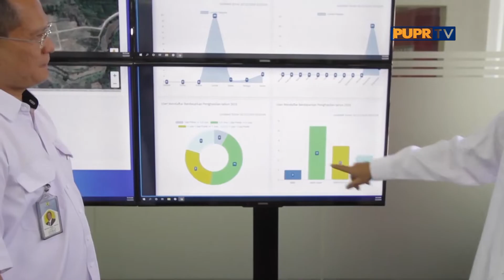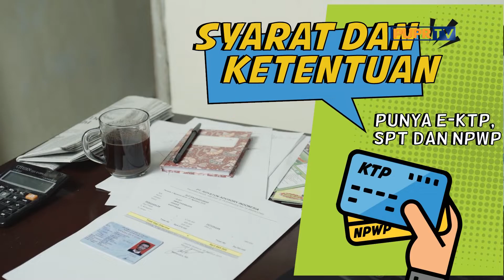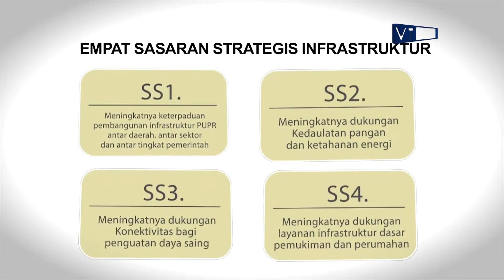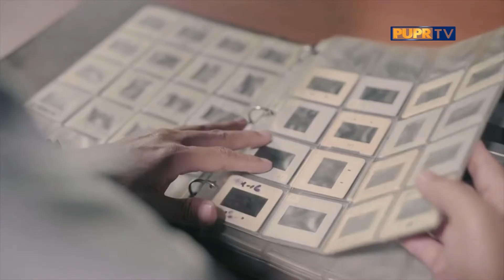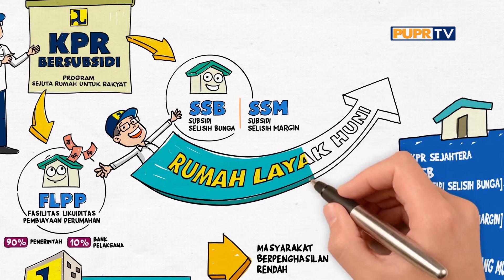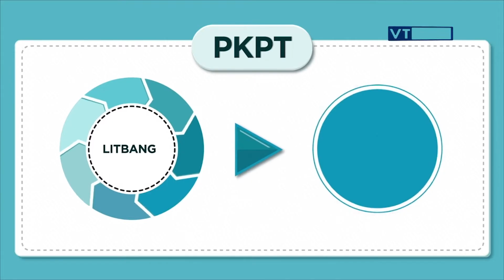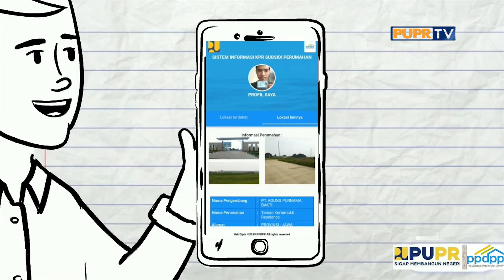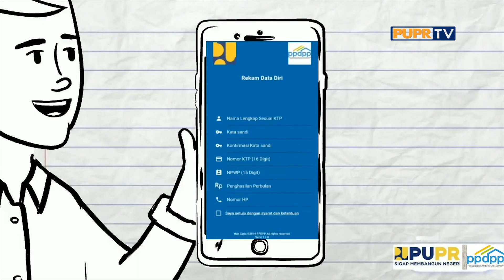Indonesia Bangga - Cara Mudah Miliki Rumah. Rabu, 8 Juli 2020